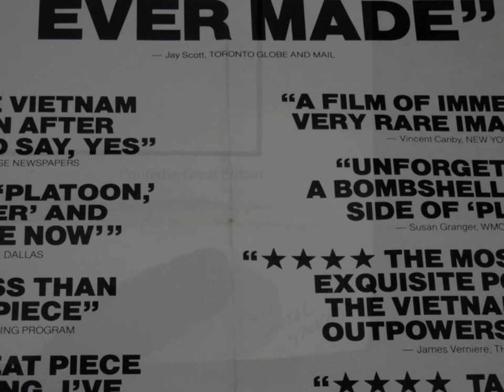Vintage Full Metal Jacket 1987 Original Movie Poster One Sheet 27x41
When dealing with vintage and antique treasures I understand that an item is only worth what someone is willing to pay for it. Half the fun of being a picker is the negotiating.